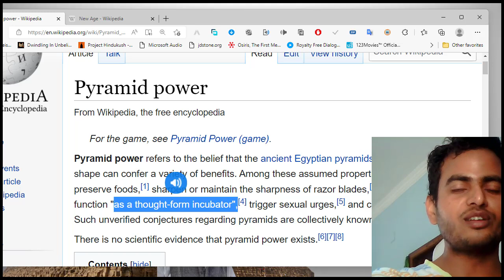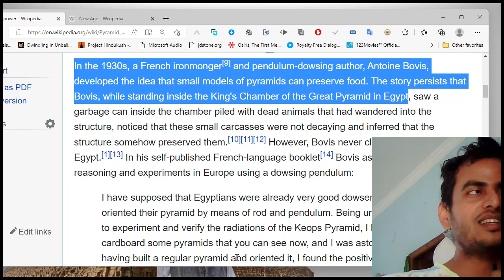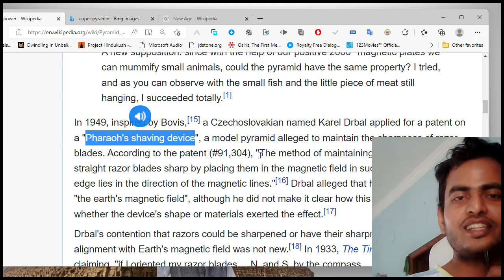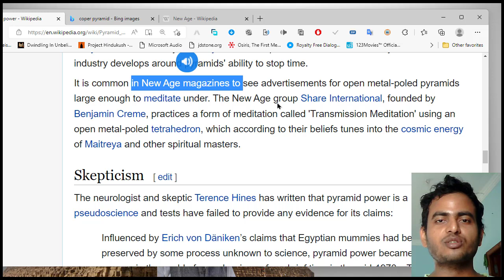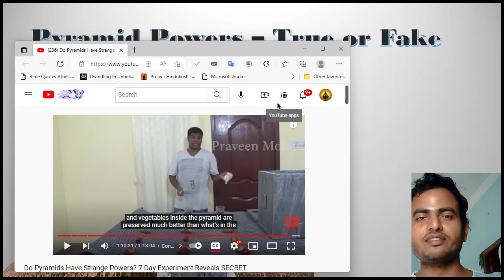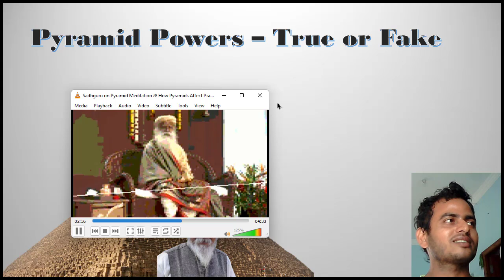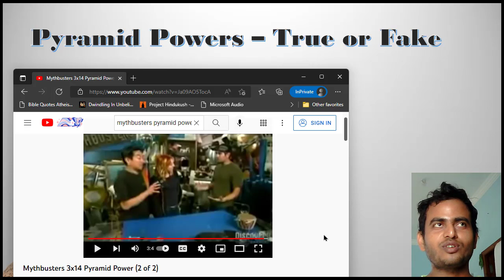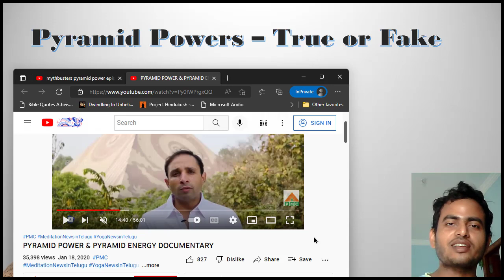పిరమిడ్ లో శక్తి ఉందా?Pyramid Power is fake|PSSM Pyramid Meditation Spiritual society exposed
Gopi
Debate continues over who coined the term "pyramid power". Author Max Toth has claimed he coined the phrase,[23] as has Patrick Flanagan.[citation needed] Both authors released books entitled Pyramid Power in the 1970s. According to Toth, this led to a lawsuit by Flanagan against him.

However, the term "pyramid power" in its current usage first appeared in print in Sheila Ostrander and Lynn Schroeder's 1970 book Psychic Discoveries Behind the Iron Curtain.[26] Ostrander and Schroeder claim that "Czechoslovakian researchers" coined the term in the 1960s.
I have supposed that Egyptians were already very good dowsers and had oriented their pyramid by means of rod and pendulum. Being unable to go there to experiment and verify the radiations of the Keops Pyramid, I have built with cardboard some pyramids that you can see now, and I was astonished when, having built a regular pyramid and oriented it, I found the positive at the East, the negative at the West, and at the North and the South, dual-positive and dual-negative...
pseudoscientific speculations regarding pyramids, most often the Giza pyramid complex and the Great Pyramid of Giza in Egypt.[2][3] Some "pyramidologists" also concern themselves with the monumental structures of pre-Columbian America (such as Teotihuacan, the Mesoamerican Maya civilization, and the Inca of the South American Andes), and the temples of Southeast Asia.

Some pyramidologists claim that the Great Pyramid of Giza has encoded within it predictions for the Exodus of the Hebrews from Egypt,[4] the crucifixion of Jesus,[4] the start of World War I,[5][6] the founding of modern-day Israel in 1948, and future events including the beginning of Armageddon; this was discovered by using what they call "pyramid inches" to calculate the passage of time where one British inch equals one solar year.

Pyramidology reached its peak by the early 1980s.[citation needed] Interest revived in 1992 and 1993 when Rudolf Gantenbrink sent remote-controlled robots up from the Queen's Chamber.
A new supposition: since with the help of our positive 2000° magnetic plates we can mummify small animals, could the pyramid have the same property? I tried, and as you can observe with the small fish and the little piece of meat still hanging, I succeeded totally.
Pyramid power refers to the belief that the ancient Egyptian pyramids and objects of similar shape can confer a variety of benefits. Among these assumed properties are the ability to preserve foods,[1] sharpen or maintain the sharpness of razor blades,[2] improve health,[3] function "as a thought-form incubator",[4] trigger sexual urges,[5] and cause other effects. Such unverified conjectures regarding pyramids are collectively known as pyramidology.

There is no scientific evidence that pyramid power exists.

Influenced by Erich von Däniken’s claims that Egyptian mummies had been preserved by some process unknown to science, pyramid power became quite a craze in the world of pseudoscience for a brief time in the mid-1970s. The idea was that the pyramidal shape itself was magical and filled with a mysterious energy and power ... Pyramid power claims have actually been tested. Alter (1973) and Simmons (1973) showed that pyramid-shaped containers were no more effective than any other shape at preserving organic matter (flowers or meat) placed in them. Nor did putting dull razor blades in a pyramid-shaped holder restore them to sharpness, contrary to a frequent claim of pyramid power promoters.

In 2005, an episode of MythBusters was aired on the Discovery Channel in which a basic test of pyramid power was performed, using pyramids built to the specifications found in pyramid power claims, reflecting the location of the King's Chamber in the Great Pyramid of Giza. Several claims were tested, concerning food rotting, a flower rotting and a razor blade going dull. With control protocols in place, there was no significant difference between items in pyramids and items outside.